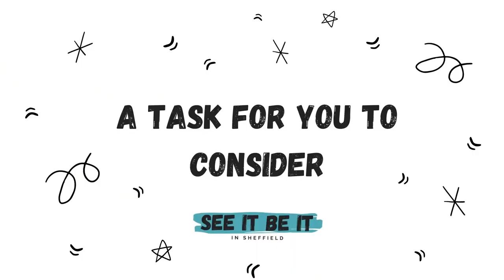Business Owner- Harvey Morton Digital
Harvey Morton, owner of Harvey Morton Digital tells us what it is like to start up a buisness whlst at school as part of Sheffield's BiG challenge and successfully develop this into a full-time career